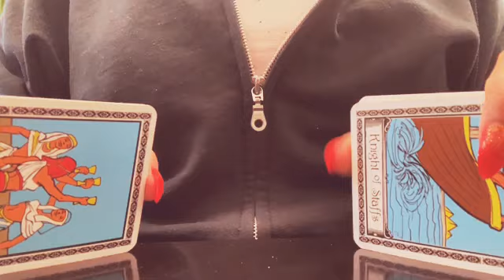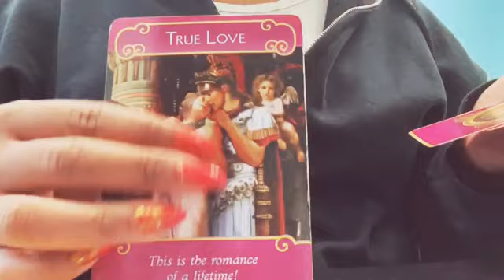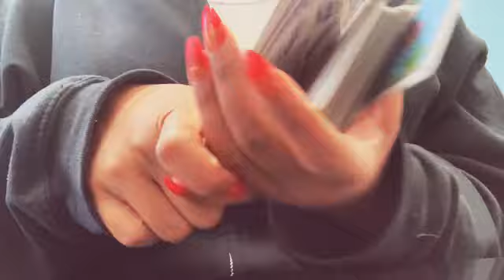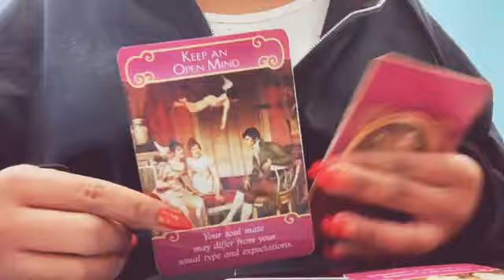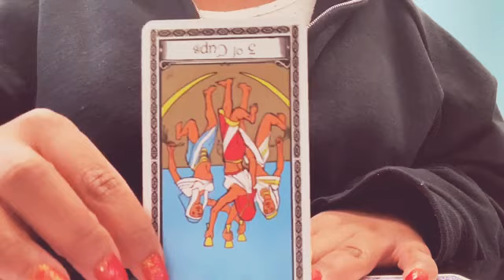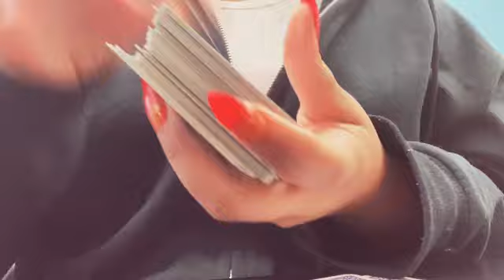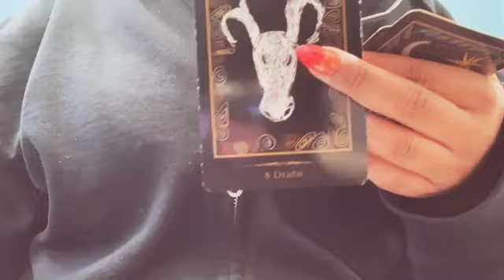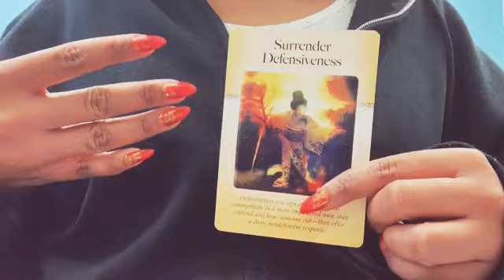Libra ⚖️⚖️January 2020 | Full Monthly Reading 🔮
🌞🌞PERSONAL READINGS🌞🌞

Movies: (free with Amazon Prime account)